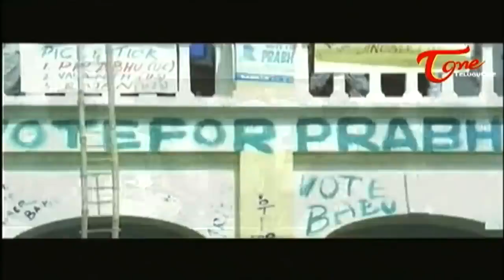Vadivelu Comedy Scenes | Telugu Movie Comedy Scenes | NavvulaTV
Telugu Vadivelu Comedy Scenes... Watch Premikudu Movie. Back to Back  Comedy Scenes.